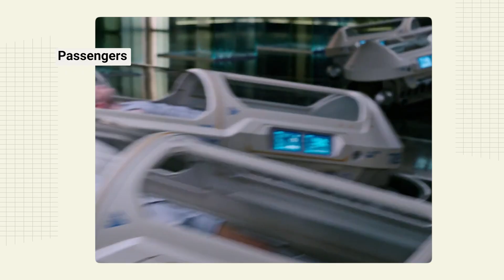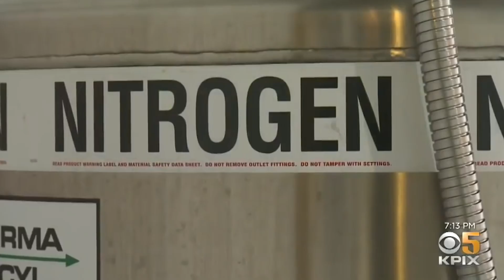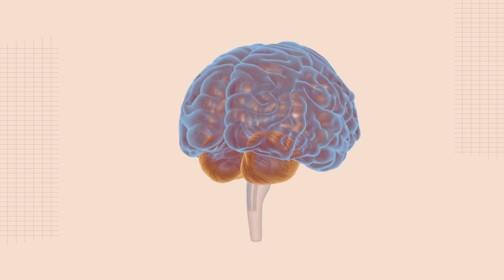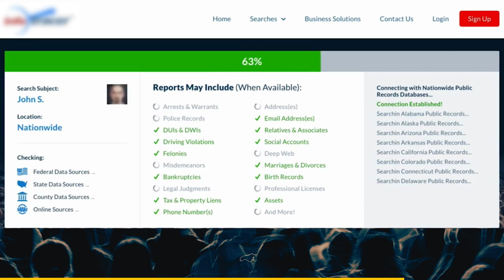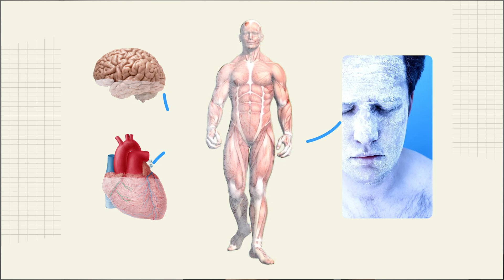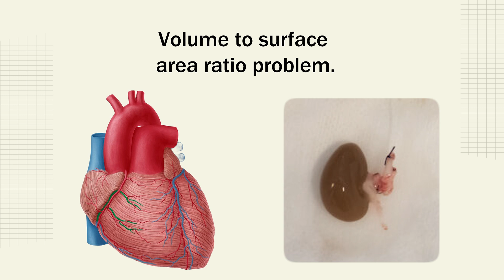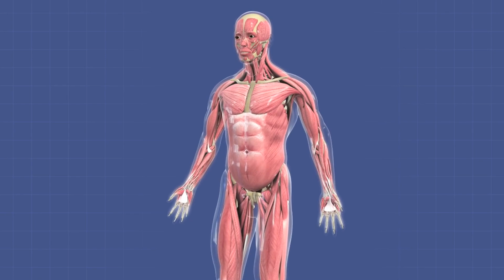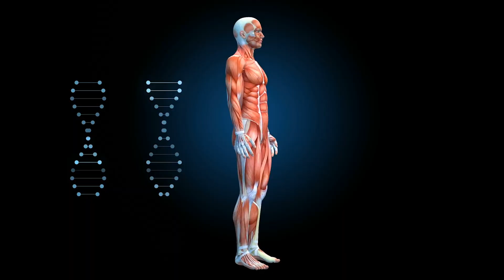Why Don't We Have Cryosleep Yet?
Sorry for the poor audio quality on this one. Will fix for next video.